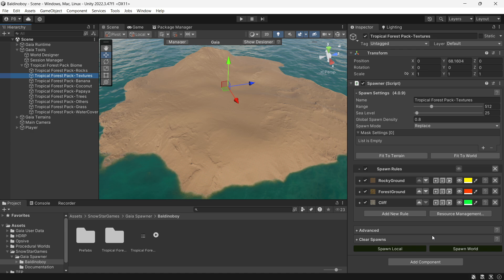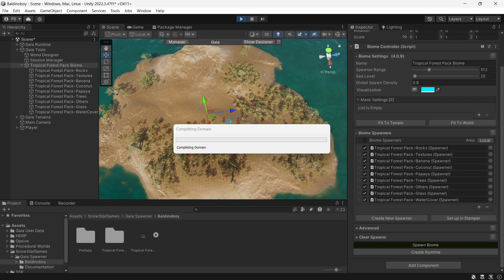Gaia Biomes Spawner Pack - Tropical Forest Pack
This spawner pack supports all Gaia versions: Gaia 2021, Gaia Pro 2021, Gaia 2023, and Gaia Pro 2023.

I love beautiful asset packs! The thought of creating stunning landscapes excites me, so I start placing biomes... but then the reality of manually placing tens of thousands of objects sets in. It’s an incredibly time-consuming process.

Wouldn't it be great if you could generate endless landscape variations in just minutes?

The Gaia Biomes Spawner Pack allows you to do just that—quickly populate your terrain with natural elements in a few clicks, saving you weeks or months of manual work.